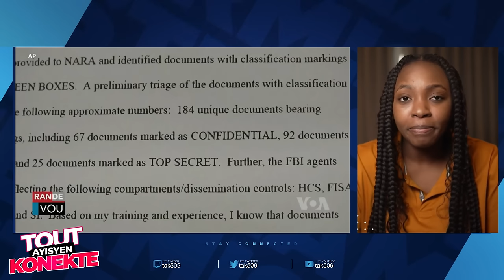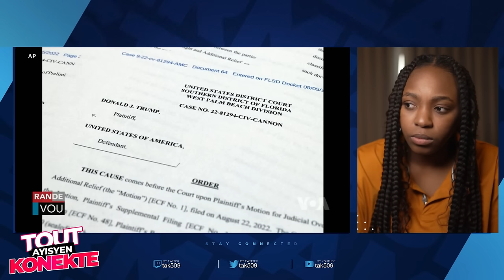ONU Fenk lage Lis sa..pèp Ayisyen men Delivrans ou..bòs Gang yo kòmanse Avili /Fouco